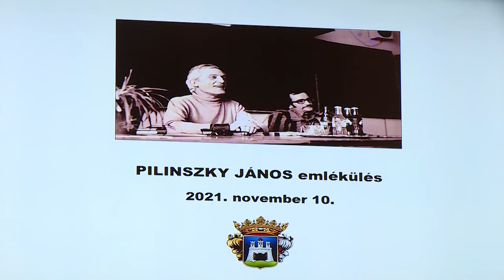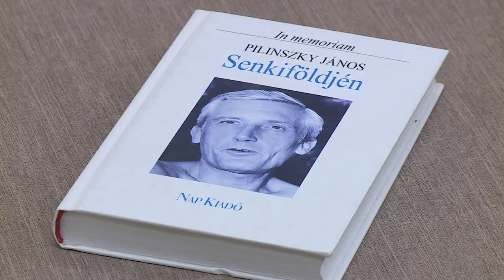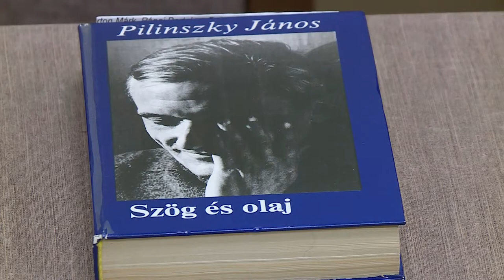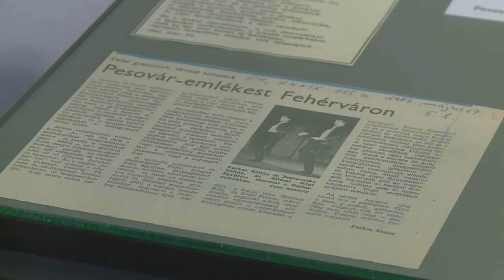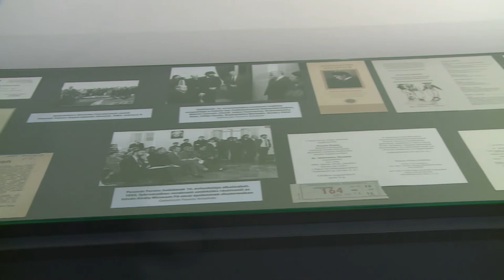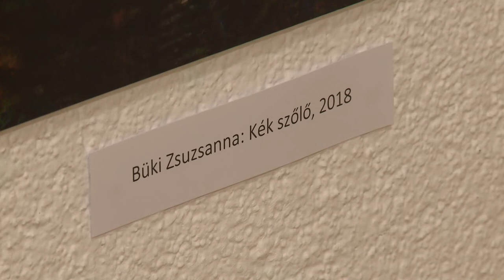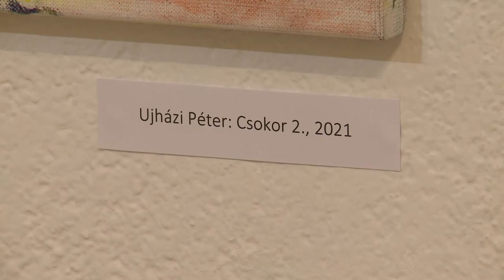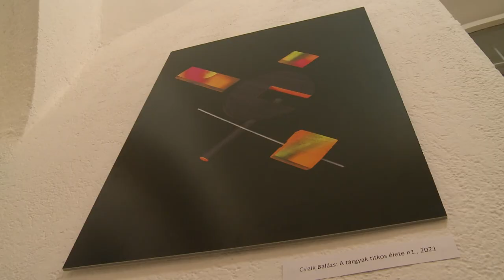211207 Paletta magazin